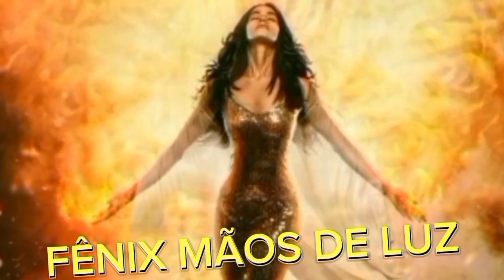LEÃO É HORA SE REVER SUA JORNADA. DESAPEGUE MOMENTOS DE DECISÕES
VENHA USUFRUIR DE TODAS AS  VANTAGEM QUE SÓ OS MEMBROS TEM

Que Deus sempre esteja iluminando suas vidas.
Para acompanhamento terapêutico
Reiki a distância
LINK PARA TIRAGEM👇

Rituais ou orientação o link se encontra
 abaixo👇

ALINHAMENTO DOS CHAKRAS

AQUI TEM TUDO QUE VOCÊ PRECISA

FACEBOOK:  FÊNIX MÃOS DE LUZ

.com/@maos.de.luzz